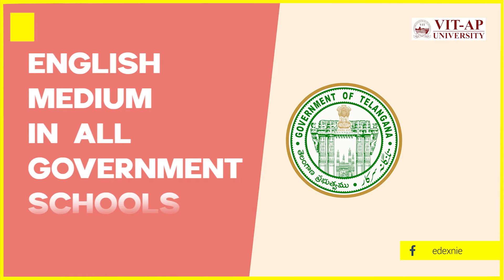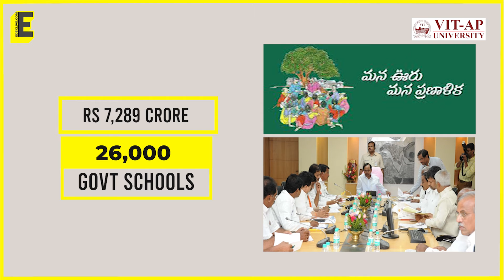Now, Telangana govt schools to adopt English medium from next academic year | Edexlive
From the next academic year onwards, English will be the medium of instruction at all government schools in the state of Telangana. What else was decided during the Government of Telangana's cabinet meeting on January 17? Watch the video to find out...

Edit: Naveen Kumar
Anchor: Seema Rajpal